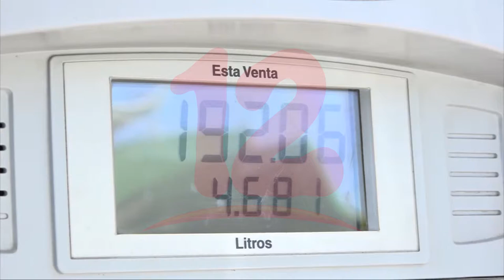Sector selectivo continúa siendo afectado por la presencia de taxis ilegales en las calles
Noticias12Nicaragua Reynaldo Bermúdez presidente de Unicootaxma, valora de positivo el recién convenio que firmó Nicaragua con el BCI para subsidios de combustibles, quién también que la presencia de taxis ilegales y de caponeras continúan afectando al sector selectivo.